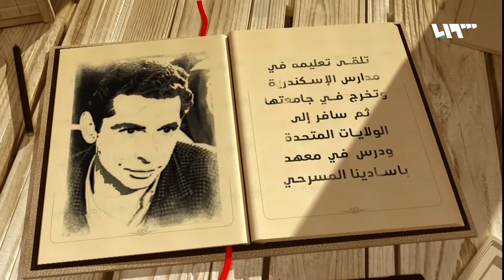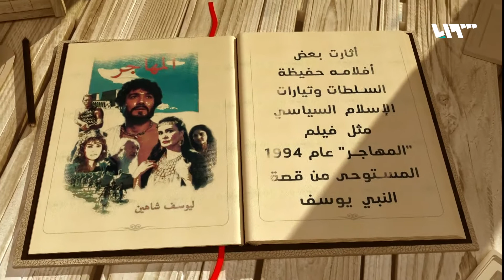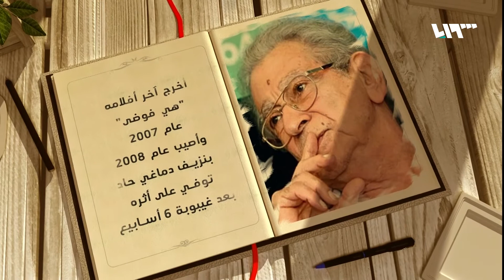يوسف شاهين.. فيلسوف السينما المشاكس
برصيد تجاوز 40 فيلماً، ملأ يوسف شاهين عالم السينما وشغل الناس، بتمرده وخروجه عن النسق والسائد، ليخلد اسمه واحداً من فلاسفة السينما وعباقرتها.

هوتبيرد HD
V 12520